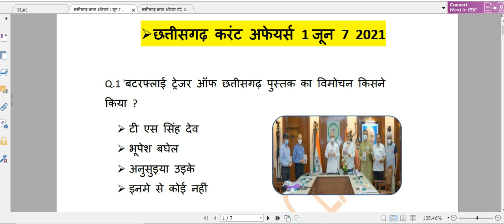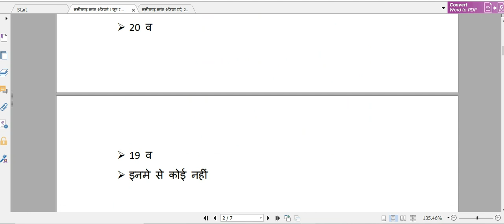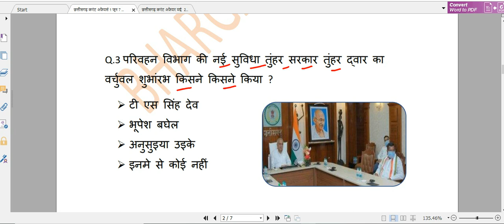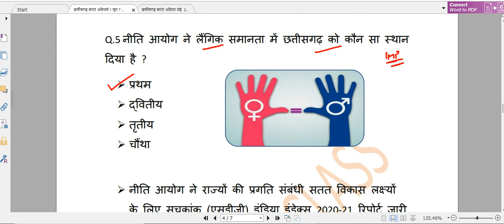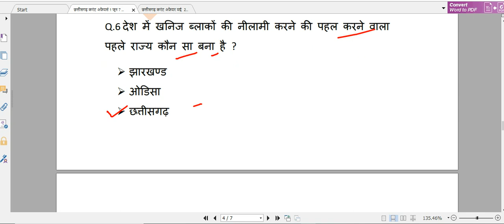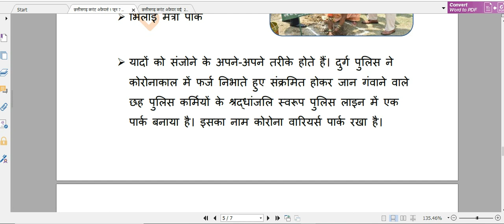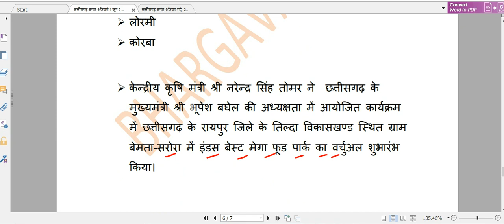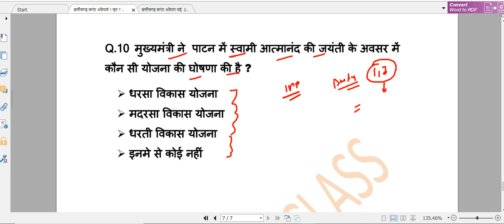CG CURRENT AFFAIRS JUNE 2021 || छत्तीसगढ़ करंट अफेयर्स जून 2021 || CG PSC CG VYAPAM